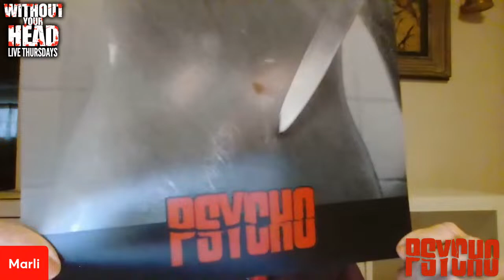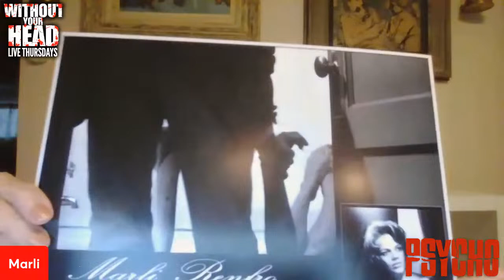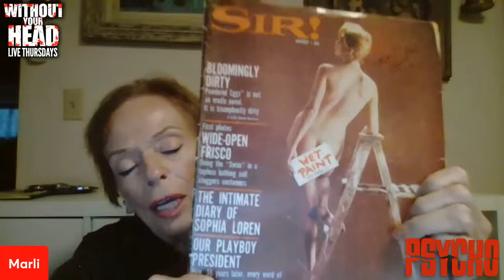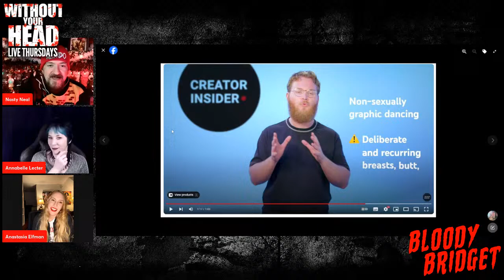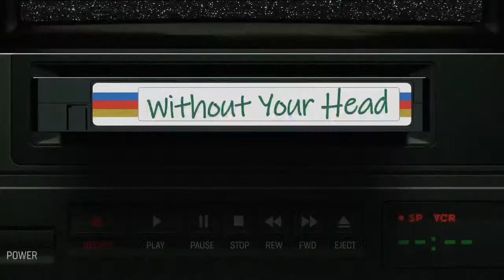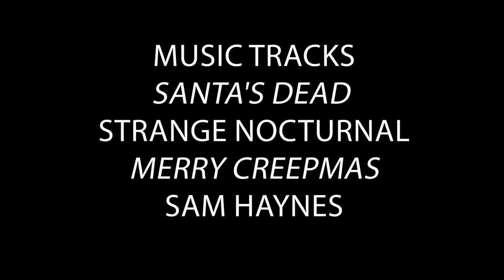Marli Renfro of Psycho & Anastasia Elfman interviews - Without Your Head Horror Podcast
Without Your Head Horror Podcast guests:

Actress, dancer, choreographer and burlesque artist Anastasia Elfman!

Pin up model, Playboy cover model, original Playboy Bunny and Janet Leigh's body double in Alfred Hitchcock's classic Psycho Marli Renfro!

Neal and Annabelle then went over:
- Brutaliteas
- Tim Burton Has Finished Shooting BEETLEJUICE 2
- Stephen King's "The Long Walk" becoming a film
- Alien film and series coming
-  Adam Marcus' "Secret Santa" exclusively on Screambox
- new Holiday horror films this month
- The Strangers: Chapter 1 of the remake trilogy coming
-  and more!